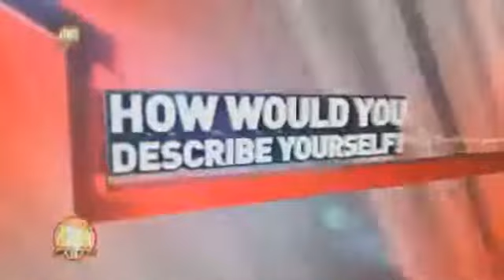BIG BROTHER KANADA Saison 2 TREFFEN DIE GÄSTE des HAUSES! ET Kanada